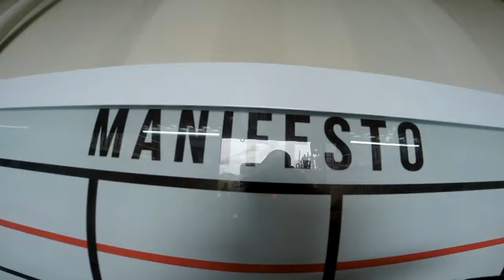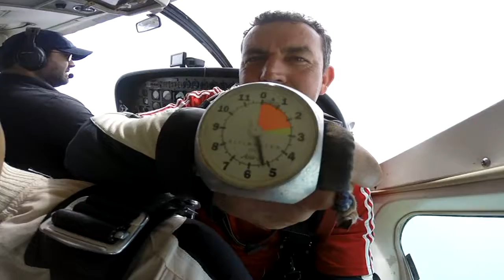Salto Duplo do Bruno na São Paulo Paraquedismo